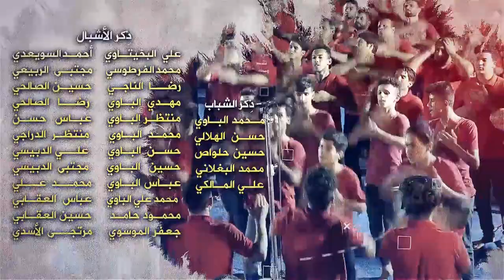(عصر القبورية )شور حسيني || حسين آه || الشبل حسين غني || كلمات : محمد باقر الصرخي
|| شور حسيني
|| حسين آه
||Alas O Hussein

|| حسين غني
|| كلمات : محمد باقر الصرخي

المهرجان (7):
《الحسين.. عِلْم.. تقوى.. وسطية.. أخلاق》
ميسان / علي الغربي

ذِكر الشباب :
محمد الباوي | حسن الهلالي | حسين حلواص |محمد البغلاني | علي المالكي
ذِكر الأشبال :